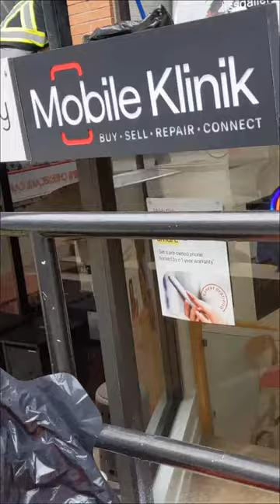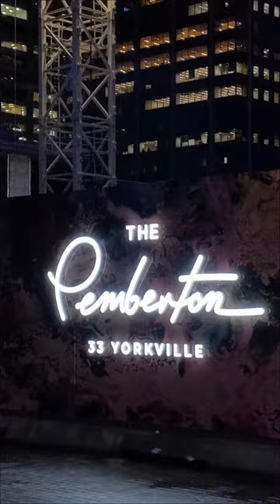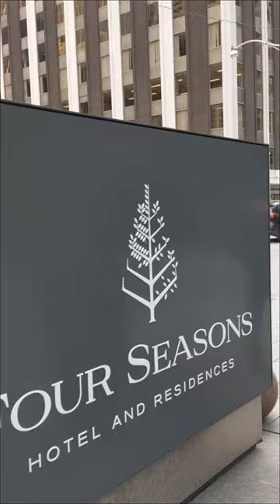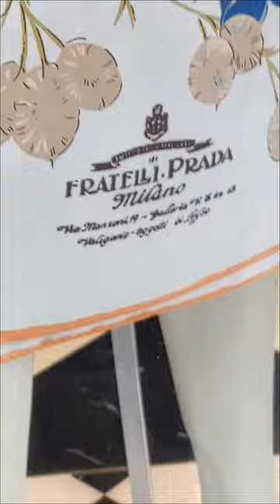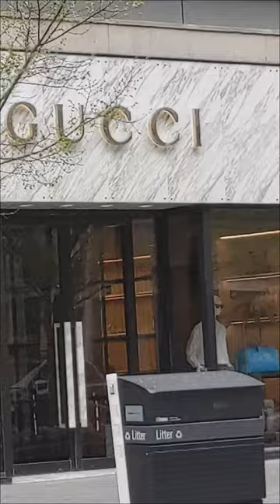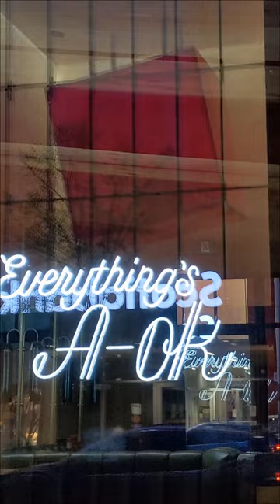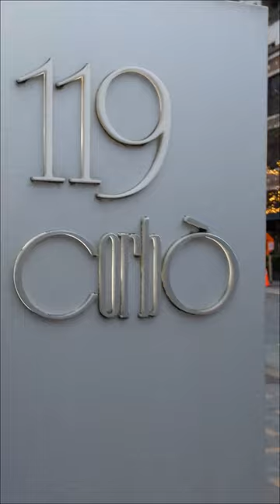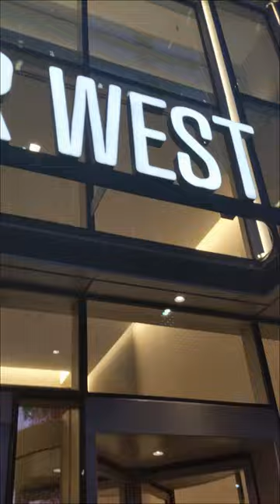2024 April in Shorts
2.86 GB 2160p60 4K Video BitRate 15000 kbps @zkrst